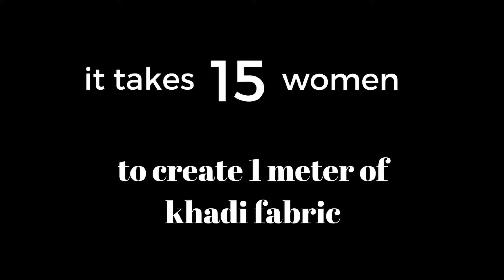the women of khadi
meet the 15 women who make each meter of our khadi fabric possible